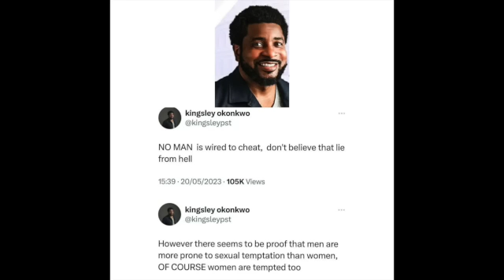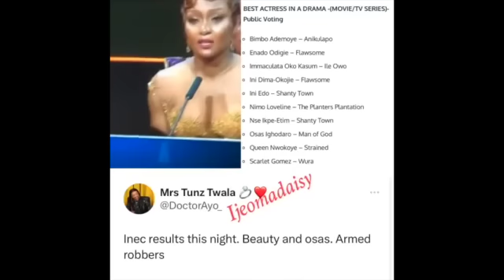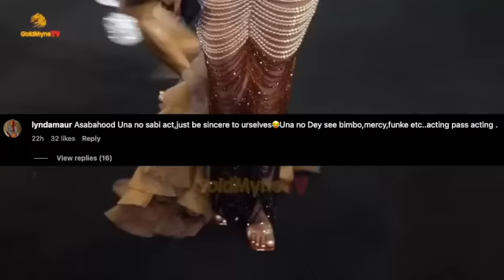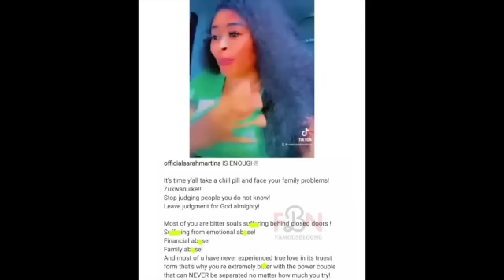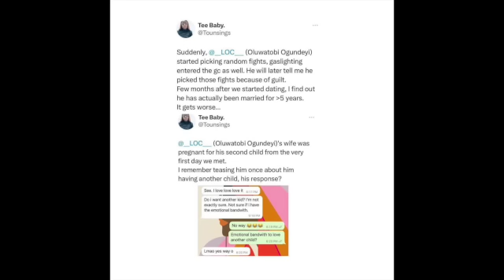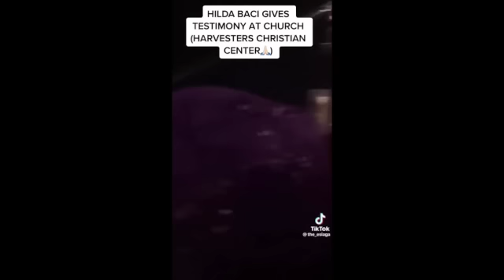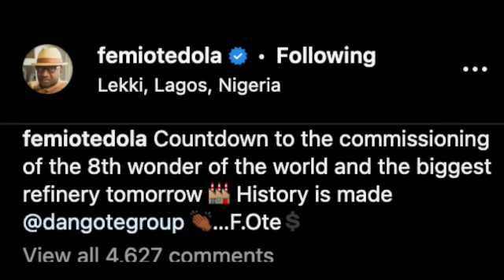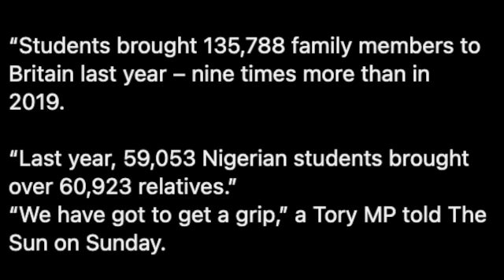ZUBBY MICHAEL AND DESTINY ETIKO IGNORED IN AMVCA, ANNIE IDIBIA IS STRONG, FUNKE AKINDELE